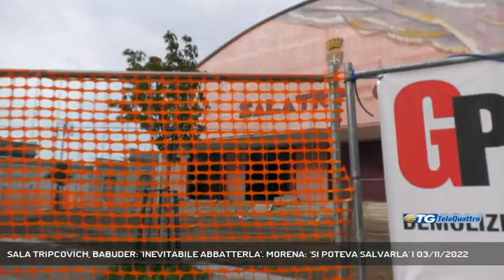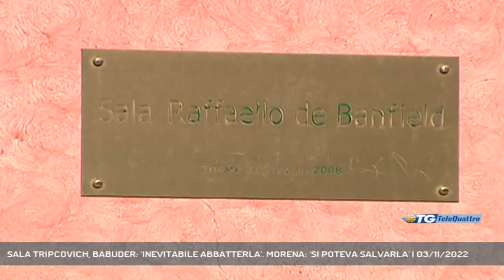SALA TRIPCOVICH, BABUDER: 'INEVITABILE ABBATTERLA'. MORENA: 'SI POTEVA SALVARLA' | 03/11/2022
TG sera 03/11/2022 - TRIESTE - Ospiti della diretta straordinaria, il consigliere comunale Michele Babuder, e Sabrina Morena, esponente del PD, hanno dato vita ad un dibattito sulle ragioni che hanno portato alla decisione di abbattere la Sala Tripcovich. Ve ne proponiamo alcuni estratti. - Intervistati michele babuder (consigliere comunale Forza Italia), SABRINA MORENA (partito democratico) (Servizio di Umberto Bosazzi) - Segui Telequattro anche sul digitale terrestre! Visita il sito